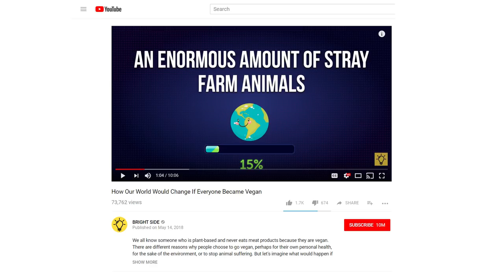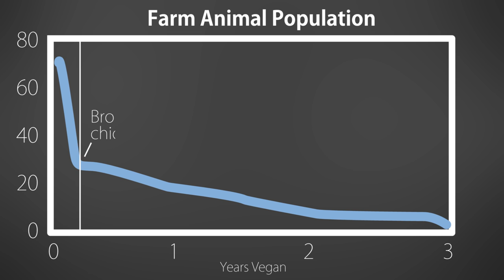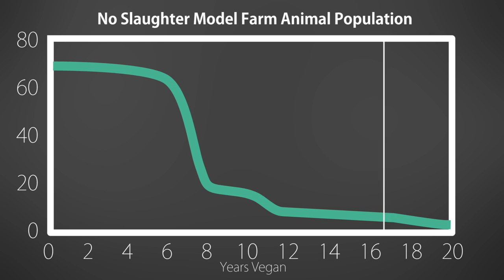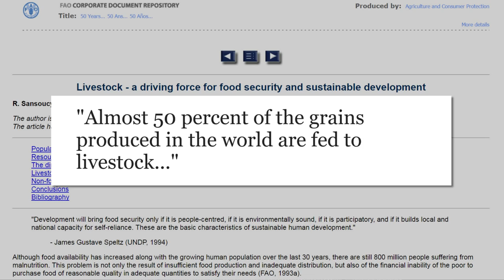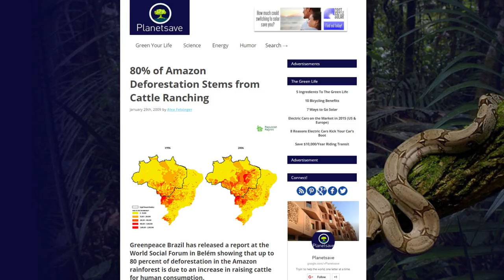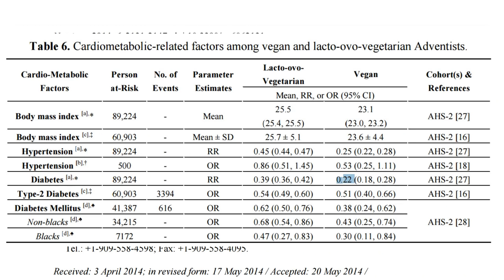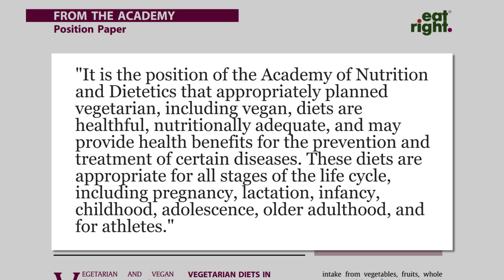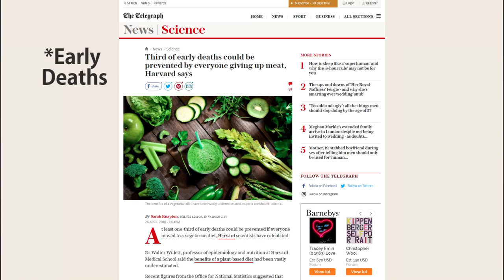Bright Side Attacks Veganism: Farm Animal Overpopulation?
A response video to Bright Side's recent video which mostly focused on the problems with a vegan world from too many animals to poor African people.

"Almost 50 percent of the grains produced in the world are fed to livestock"